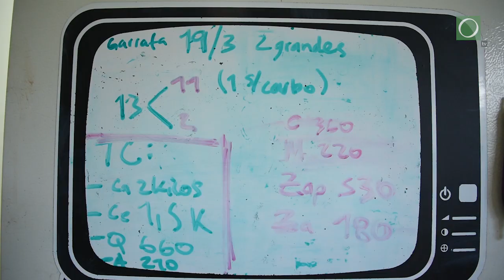Victoria Beares A la carta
¿Qué cocinan los deportistas? A la carta es el nuevo ciclo de Referí en el que jugadores y atletas comparten su receta más jugada.⁣